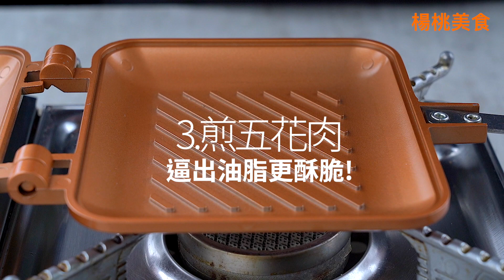【1mintips】想不到，熱壓吐司模，還可以這樣用！！我們把熱壓吐司模變神奇了～直火加熱，多了碳烤味，烤魚烤肉更少油！！烤模大加分！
1) 煎魚片不怕油爆
材料：
鮭魚片 1片/ salmon 1pcs
作法：
1.將鮭魚片放入熱壓吐司烤盤中，蓋上並扣上把手扣環。
2.用小火將魚片煎約7分鐘後翻面，再煎約3分鐘即可。
3.搭配胡椒鹽食用即可。

2)煎五花肉酥脆好吃
材料：
五花肉 250公克/ pork belly 250g
生菜葉 適量/ lettuce q.s.
蒜片 適量/garlic q.s.
作法：
1.將鮭魚片放入熱壓吐司烤盤中，蓋上並扣上把手扣環。
2.用小火將五花肉煎約12分鐘後翻面，再煎約8分鐘即可。
3.搭配生葉菜、蒜片及喜愛的醬料食用即可。

3)煎餃雙面都酥脆
材料：
冷凍水餃 10顆/ frozen dumplings 10pcs
水 1大匙/water 1tbsp.
作法：
1.熱壓吐司烤盤先噴上適量油，放上微退冰的水餃，倒入水，表面再噴上適量油，蓋上並扣上把手扣環。
2.用小火煎約6分鐘後翻面，再煎約3分鐘。
3.搭配水餃沾醬一起食用即可。

4)煎豆腐不破碎
材料：
板豆腐 150公克/ tofu 150g
柴魚醬油 適量/ bonito sauce q.s.
作法：
1. 熱壓吐司烤盤先噴上適量油，放上豆腐，表面再噴上適量油，蓋上並扣上把手扣環。
2. 用小火煎約4分鐘後翻面，再煎約4分鐘。
3. 開蓋，淋上柴魚醬油略燒煮一下即可。